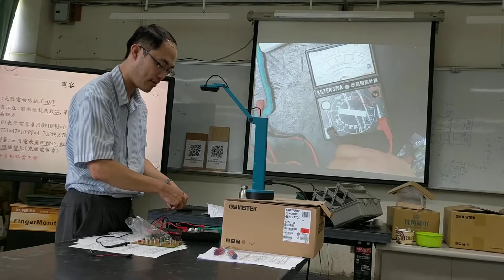1090603旭光三用電錶測量電容(2)